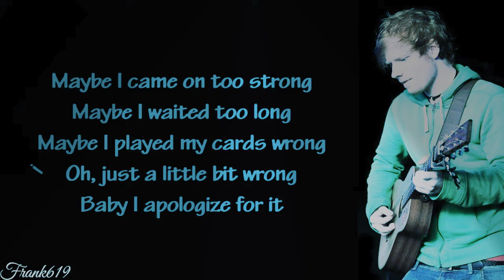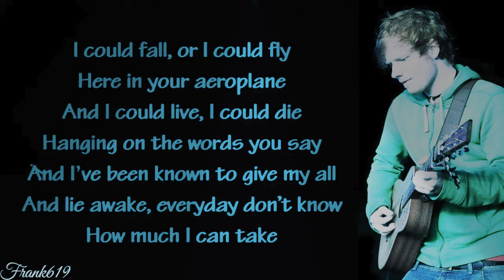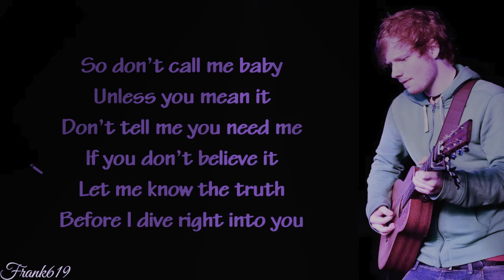Ed Sheeran - Dive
Ed Sheeran

Dive

LYRIC

[Verse 1]
Oh, maybe I came on too strong
Baby I apologize for it

[Pre-Chorus]
And I could live, I could die
Hanging on the words you say
And I've been known to give my all
And jumping in harder than
Ten thousand rocks on the lake

[Chorus]
And don't tell me you need me

[Verse 2]
You're a mystery
I've travelled the world
And there's no other girl like you
No one, what's your history? (What's your history?)
'Cause I heard you do, mmm

[Chorus]
Don't tell me you need me

[Guitar Solo]

[Chorus]
If you don't believe it
Let me know the truth